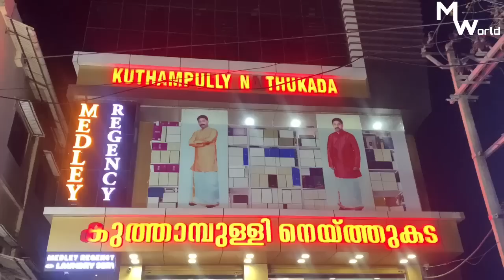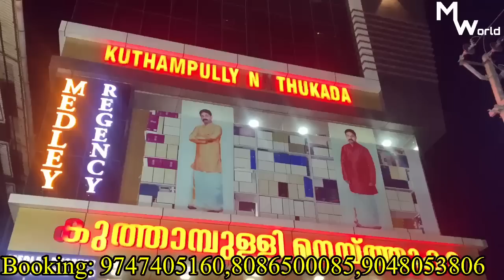കുത്തമ്പുള്ളി | Online |ന്യൂ ട്രെൻഡിംഗ് ടോപ്പുകൾ | സാരികളുടെ വിസ്മയലോകം |handloom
കുത്താമ്പുള്ളി നൈത്തുകട
Nr. BRM Bakery ,calicut Bus Stop
Olavakkode ,Palakkad -678002

MUTUAL FUND, SIP & DEMAT ACCOUNT നെ
കുറിച്ച് അറിയുവാൻ എന്നെ വിളിക്കുക

SAMIL MOHAN(SAM)
AUTHORISED BUSINESS PARTNER
MOTILAL OSWAL
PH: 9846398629